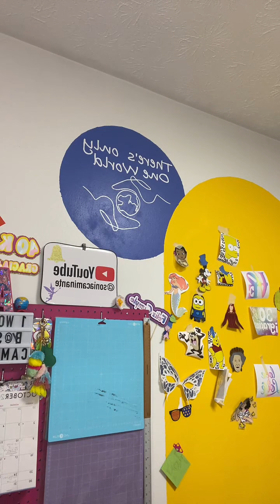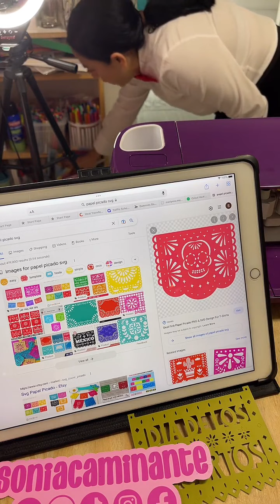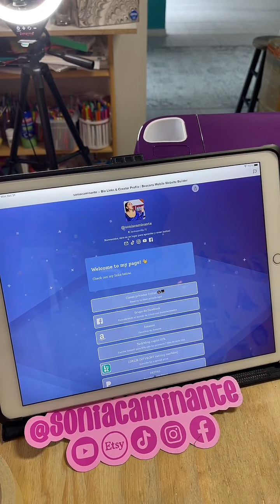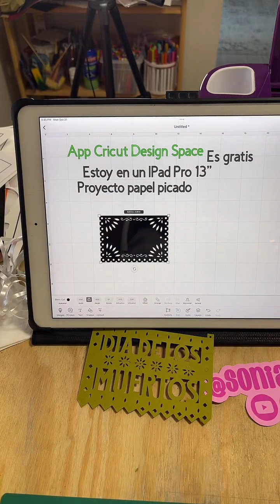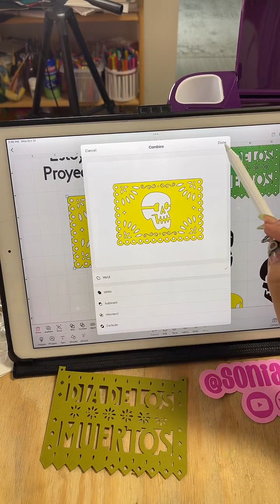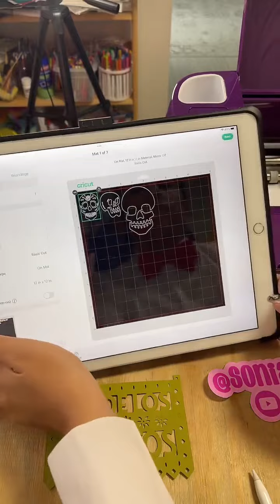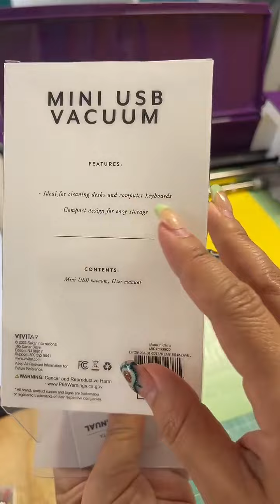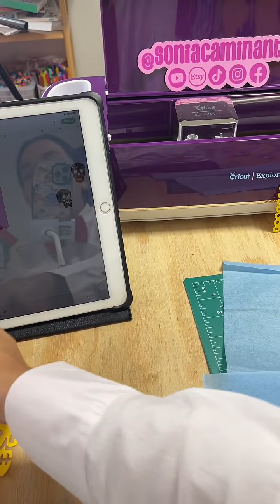Papel picado de cartulina DISCLAIMER *** I do not own the rights of the music played in this video**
En este live les mostré cómo bajar una imagen de Google en formato SVG. Cómo subirla a Cricut Design Space y cómo cortarla en cardstock de 65 lbs (cartulina).

Espero que lo disfruten y puedan aprender algo.

Saludos. Nos vemos en mis otras redes @soniacaminante
(Insta,face,TikTok,Etsy)